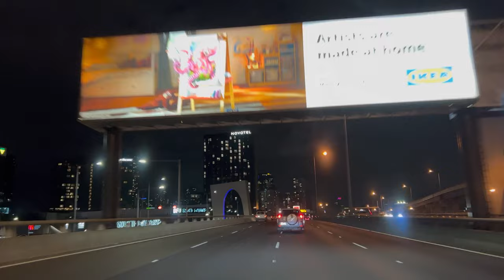Night Driving | Airport To City | Melbourne Australia | 4K UHD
Driving at night from Airport to the City taking Tullamarine Freeway and CityLink, Melbourne Australia